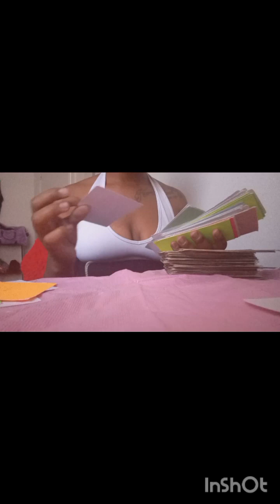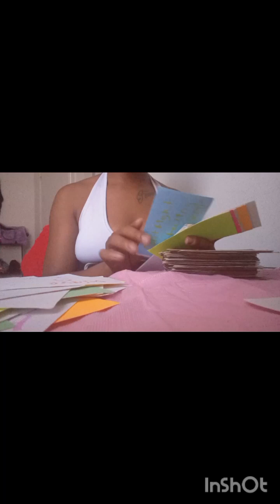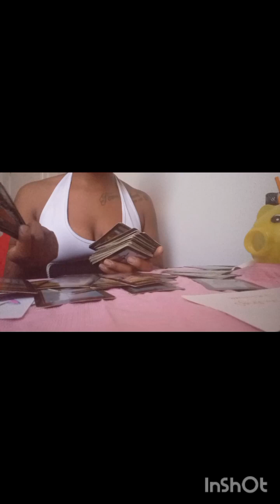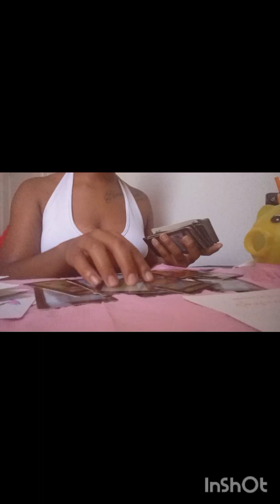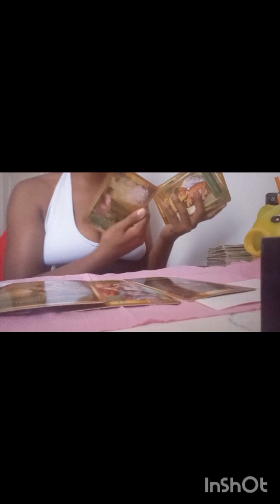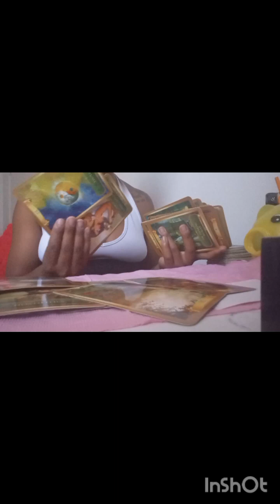Collective 🚨Everything backfires🗣️Justice ⚖️ Have patience🙏3 people/groups jail time🚨tarot